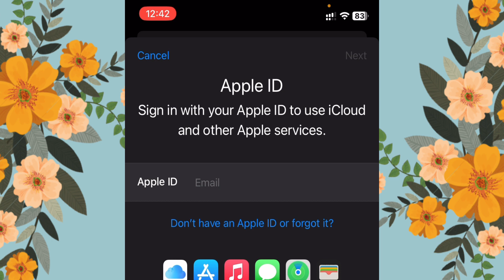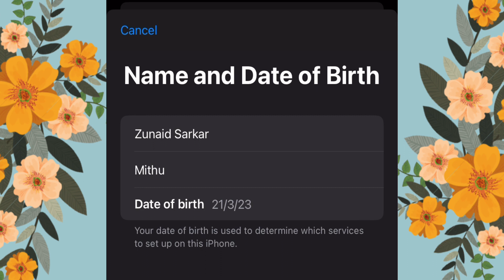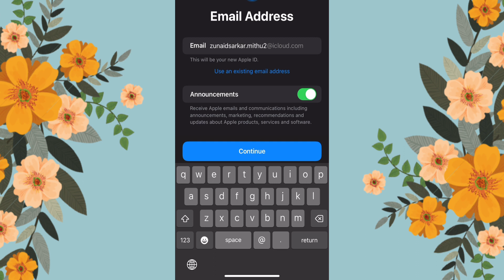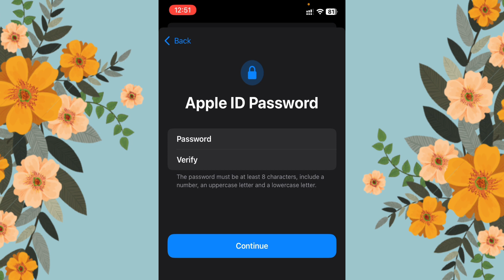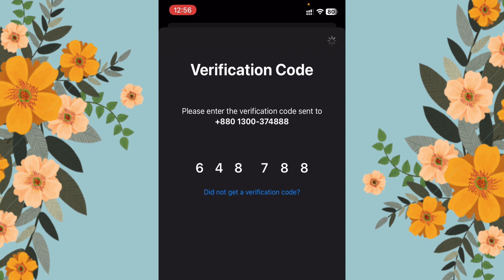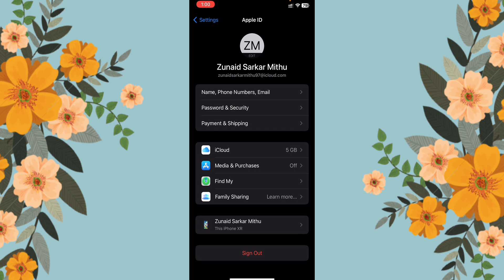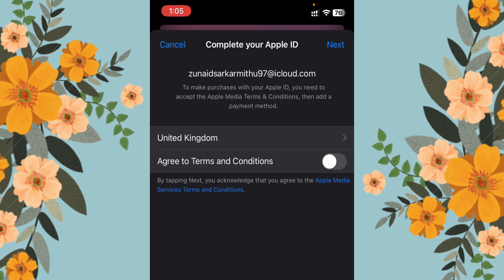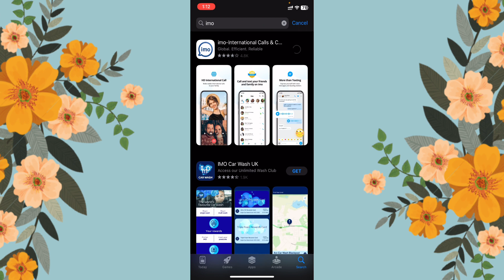How to Create Apple id in Bangla/Bangladesh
Here I show you guys how you can create Apple ID on your iPhone in the Bangla language from Bangladesh 2024.

This video is also known as

apple id create
how to create apple id
apple id কিভাবে খুলতে হয়
how to open apple id
apple id
how to open apple id in bangladesh
how to create apple id in bangladesh
create apple id
apple account create
iphone apple id
how to make apple id
apple id create new account
new apple id create
how to create an apple id
how to apple id new account
kivabe apple id khulbo
apple id kivabe khulbo
new apple id
how to open an apple id
icloud id new account iphone
how create apple id
how to apple id create
apple id kaise banaye
create apple id in bangladesh
iphone id create
how to creat apple id
iphone id
how to create new apple id
how to open icloud account
icloud account create new
how to open an apple id in bangladesh
iphone account create
iphone apple id create
how to create apple id 2023
apple account
how to create icloud account
apple id create bangla
create new apple id
how to create a apple id
how to create apple account
apple id open
কিভাবে আপেল আইডি খুলবো
how to make an apple id
new apple id kaise banaye
iphone apple id kivabe khulbo
apple id create 2023
complete your apple id
how to open new apple id
অ্যাপল আইডি খোলার নিয়ম
how to make new apple id
iphone 6 apple id
how to apple id
open apple id
how to create a new apple id
iphone account
iphone icloud id create
how to new apple id account
apple id kivabe khule
apple id creat
apple id open new account
gmail id কিভাবে খুলতে হয়
apple id login
apple id new account
আপেল আইডি খোলার নিয়ম
appel id
how to create apple id in iphone 6
how to open apple account
এপল আইডি কিভাবে খুলবো
apple id new
creat apple id
how to create an apple id in bangladesh
iphone id open
how open apple id
apple id verification problem
free apple id
how to create apple id in android phone
how to create iphone id
could not create apple id
how to set apple id
how to set up apple id
iphone 6s apple id
iphone x apple id new account
কিভাবে apple id খুলব
apple id kholar niom
how can i create apple id
how make apple id
how to change apple id
iphone 5s apple id
iphone id kaise banaye
apple icloud create account
apple id bangladesh
apple id khulbo kivabe
cannot create account apple id
how to create an apple id account
how to make a apple id
i phone id
iphone 7 apple id
apple account create bangla
apple store
create an apple id
how to create an apple account
iphone 6 apple id create
make apple id
appl id
apple id change
creating apple id
how to complete apple id
iphone apple id kaise banaye
apple id create bangladesh
apple id password forgot
apple id setup
create apple id 2023
free apple id account
how to create apple id without phone number
iphone 11 apple id
iphone id kivabe khulbo
new icloud account
apple id কিভাবে খুলতে হয় 2023
complete apple id
complete your apple id bangladesh
create a new apple id
create apple id without phone number
how can create apple id
how to create free apple id
iphone icloud
apple id 2023
apple id create problems
apple id how to create
apple id verification code
how to create icloud
how to get apple id
how to login apple id
icloud create account
iphone 11 apple id kaise banaye
iphone 5 apple id new account bangla
iphone id new
new apple id open
new iphone setup
open apple id from bangladesh
what is apple id
apple id address usa
apple id app store login
apple id create bd
apple ld
apple new id
create icloud account
how to create apple id in iphone 11
how to make icloud account
how to make icloud id in iphone
id
iphone 5s apple id create
iphone 7 apple id create
iphone 7 plus apple id
new iphone apple id setup
অ্যাপেল আইডি কিভাবে খুলে
apple id password change
apple id verification
apple আইডি খোলার নিয়ম
how to create apple id in iphone 7
how to make apple account
how to make icloud id
how to open icloud
how to set up icloud on iphone
how to sign in apple id on iphone
icloud
icloud account
app id
apple id email verification problem
apple id free
apple id make
apple id password
apple id sign in
apple id খোলার নিয়ম
bangladesh apple id
how can make apple id
how can open apple id
how to add apple id in iphone
how to create apple id bangladesh
how to create new icloud account
how to open a apple id
iphone